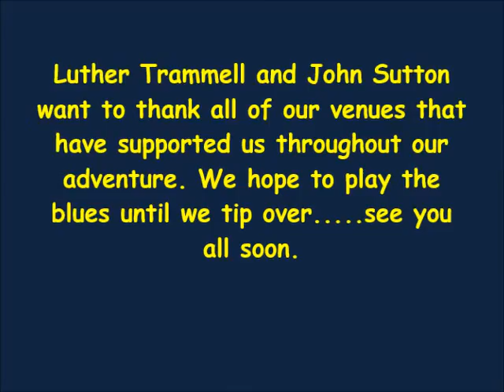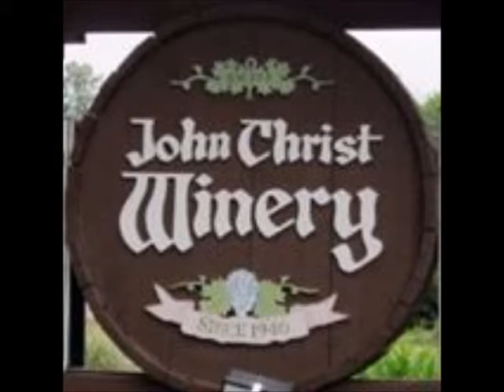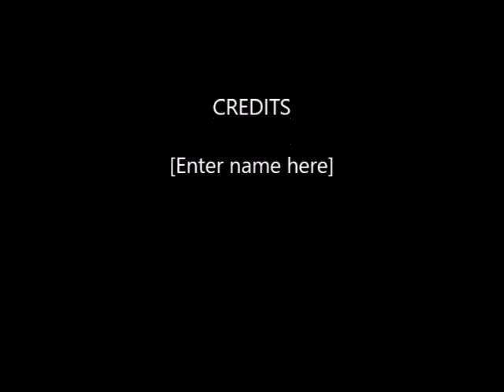Luther Trammell and John Sutton "Skin Deep" Tribute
A thank you to all of our venues that continue to have faith in us!